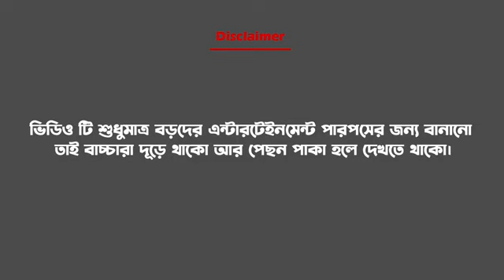বিয়েবাড়ির ভোজ | Free fire funny cartoon video| New Video song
বিয়েবাড়ির ভোজ | Free fire funny cartoon video

__________________________________________ freefirebengalicomedy funnybengalicartoon _____________________________________________________ Storyline:- Four friends who used to go to a wedding without invitation, one day they plan to go to a wedding without invitation. As they said, they got caught while eating at a wedding and finally returned home after being beaten. ______________________________________________________Video credit:-Free Fex _________________________________________________ There are some tags related to this video that is mentioned below. biye barir voj funny video,biyebari kelenkari,biye kelenkari bengali funny video,free fire biyebari,free fire biyebari funny video,free fire pacha,unique funny cartoon content _____________________________________________________ __________________________________________ Animation, editing, Script & Concept, and voice recording - Sujoy Pakhira Thanks for watching